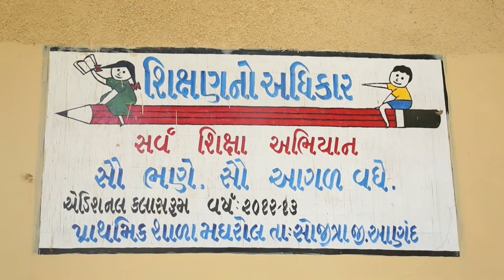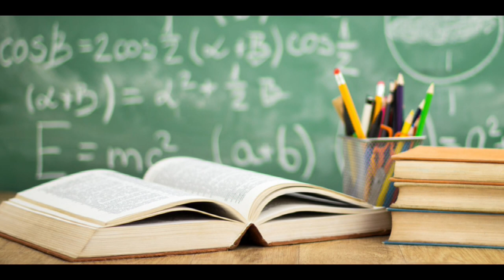Siksha Setu | Smriti Irani | Minister of Women & Child Development, and Minority Affairs of India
Siksha Setu | Smriti Irani | Minister of Women & Child Development, and Minority Affairs of India | MP Amethi Lok Sabha Constituency.

hindi garba
hindi garba songs non stop
2021